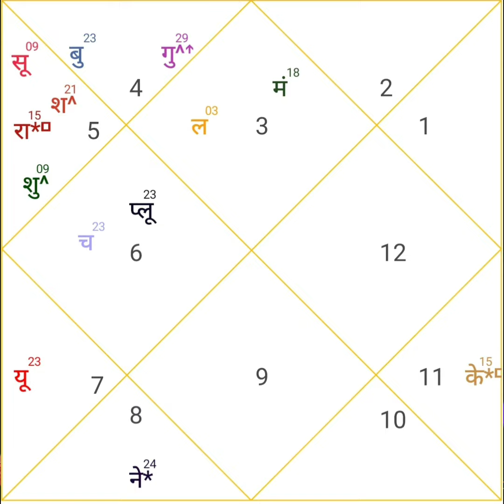कुंडली में तृतीय भाव में पाप ग्रहों का फल,मंगल बुध युति फल,Importance of 3rd house,3rd house remedy.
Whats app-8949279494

Importance of 3rd house and Mars-Mercury Conjunction,कुंडली का तृतीय भाव व मंगल बुध की भूमिका!!

For Astrological Guidance and Call Consultation Choose The Best Online Consultation Plateform.
USE REFER CODE FS497 and Get first consultation free.